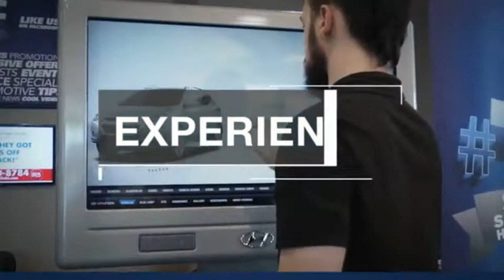2021 Hyundai Palisade TEMECULA MURRIETA MENIFEE HEMET CORONA ESCONDIDO 210037T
2021 Hyundai Palisade Limited AWD

Temecula Hyundai
27430 Ynez Rd.

TEMECULA HYUNDAI PROUDLY SERVING TEMECULA, MURRIETA, MENIFEE, HEMET, CORONA, ESCONDIDO, AND SURROUNDING SOUTHERN CALIFORNIA LOCATIONS. THIS BLACK 2021 Hyundai PALISADE IS EQUIPPED WITH A V6, AUTOMATIC TRANSMISSION, AND RECEIVES AN ESTIMATED 19 City/24 Hwy MPG. 2021 Hyundai PALISADE Limited AWD 2021 Hyundai Palisade Becketts Black 4D Sport Utility V6 AWD 8-Speed Automatic with SHIFTRONIC All sale prices exclude leases. All prices plus sales tax, license fees, $85 doc fee and any other government fees. Dealer installed accessories extra. Must finance with Hyundai motor finance using standard rates on approved Tier 1 credit. This Vehicle is Located at: Temecula Hyundai, 27430 Ynez Road, Temecula, California 92591. Dealer Installed accessories are optional and may be purchased for an additional charge.All prices subject to government fees and taxes, any finance charges, any dealer document preparation charge, and any emission testing charge.While we make every effort to ensure the data listed here is correct, there may be instances where some of the factory rebates, incentives, options or vehicle features may be listed incorrectly as we get data from multiple data sources. PLEASE MAKE SURE to confirm the details of this vehicle (such as what factory rebates you may or may not qualify for) with the dealer to ensure its accuracy. Dealer cannot be held liable for data that is listed incorrectly. Stock #: 210037T | VIN: KM8R5DHE5MU184572 | 2021 Hyundai Palisade Limited AWD POWER PASSENGER SEAT ALLOY WHEELS Temecula Hyundai FOR DRIVERS IN THE GREATER TEMECULA, MURRIETA, MENIFEE, HEMET, CORONA AND ESCONDIDO AREAS, YOUR SOURCE FOR INCREDIBLE HYUNDAI MODELS IS TEMECULA HYUNDAI 27430 YNEZ RD TEMECULA, CA 92591